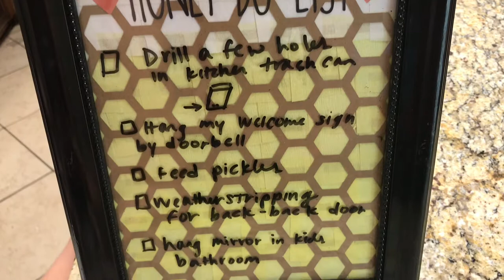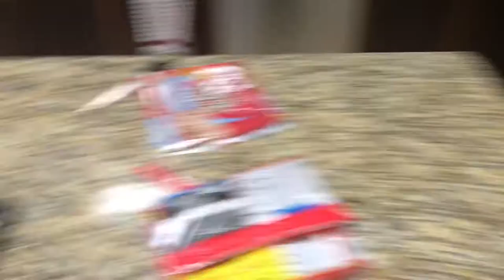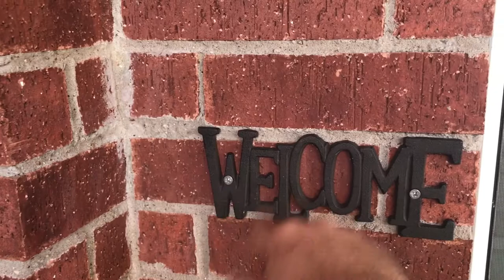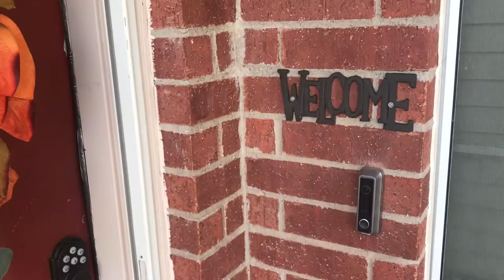DIY TWIN PLATFORM BED!!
VLOG #20
SKYLER HENRICKS VLOGS - DAILY UPLOADS @1230

Today we built a new bed!! We also played in a soccer game and plenty of other stuff!! Thanks for hanging out with us today and checking out what we have been up to!!

Thanks for sticking around and enjoying life with us!! Comment and Like and all that stuff!!